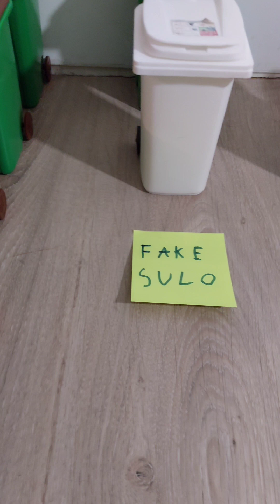MY MINI BINS COLLECTION (janv 2024)